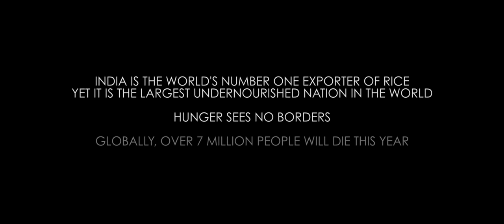Connected Generation - Slums of India **WINNER for Best Trailer Music in HMMA 2016**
Connected Generation - Slums of India

Directed by: David Zennie
Music and Sound by: Layal Watfeh